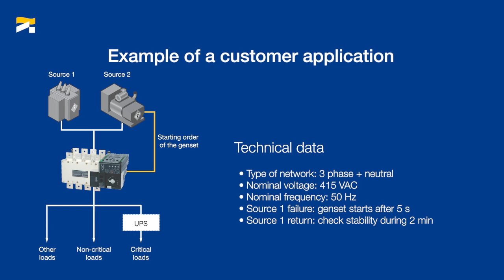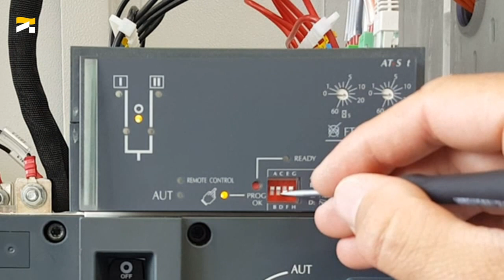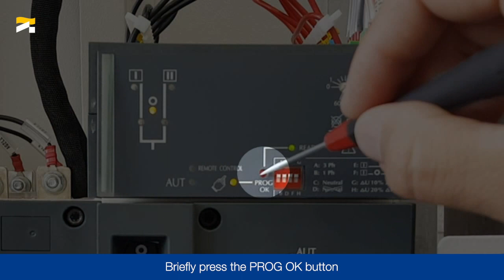How to commission an automatic transfer switch ATyS t?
In this tutorial you will learn how to set up an ATyS t automatic transfer switches. These Socomec transfer switches provide control and load switching of two power sources, in automatic mode.

In this tutorial we will teach you how to:
- power the product and configure the various settings available,
- starting an auto-configuration of the product and save the settings,
- switch the product to automatic mode.